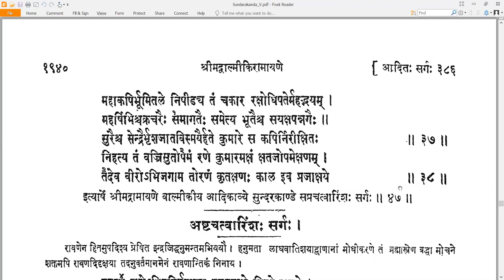47 Valmiki RamayaNam - वाल्मीकि रामायणम् - SundarakAndam सुन्दरकाण्डम् Sarga 47 सर्गः ४७